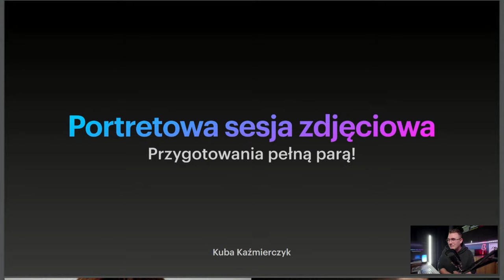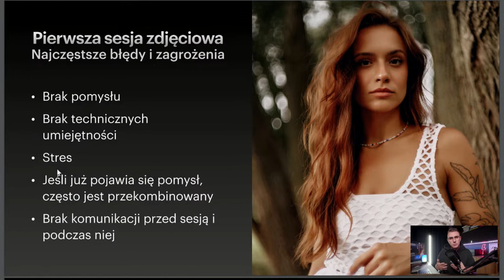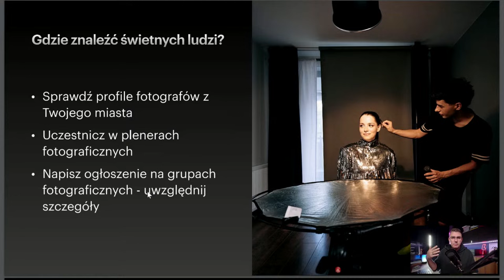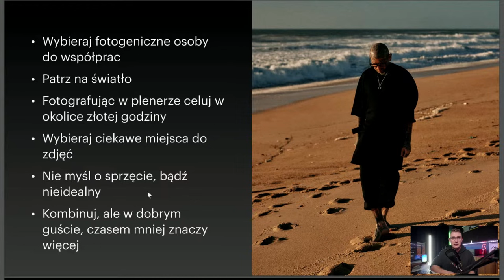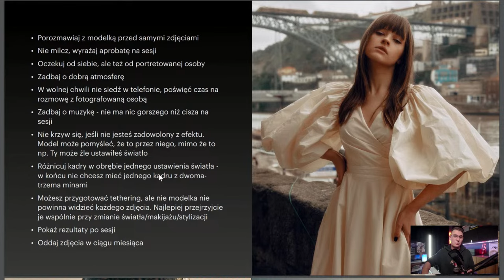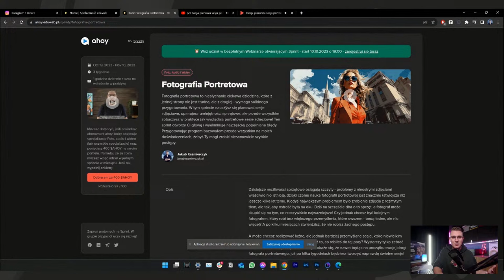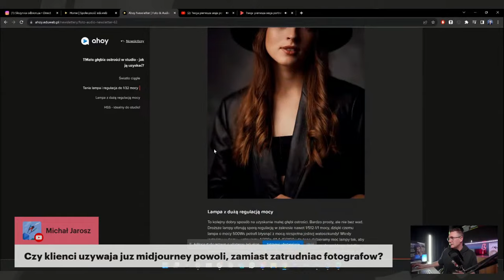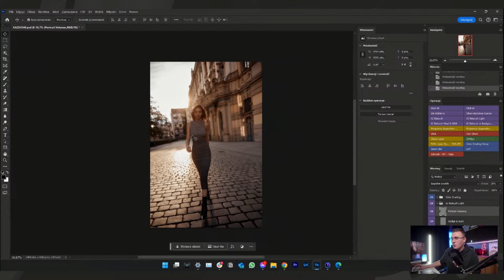Twoja pierwsza sesja portretowa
Fotografia portretowa to niezwykle emocjonująca dziedzina fotografii.
Jednak początki nie są łatwe - doskonale pamiętam ten stres przed pierwszymi sesjami. Chowałem się za wizjerem mojego aparatu i liczyłem, że “jakoś to będzie”.
Później przychodziło jednak zderzenie z rzeczywistością i okazywało się, że efekty były bardzo mizerne. Na szczęście po latach doświadczeń dzisiaj na każdą sesję idę pewny siebie, bo wiem co chcę uzyskać. To jednak proces, który powinien zacząć się w naszej głowie i następnie ewoluować, aby powstała z tego świetna sesja. Oczywiście nie każda sesja musi być projektem naszego życia, ale po wielu latach fotografowania widzę, że plan musi być!
Podczas wydarzenia w dużym skrócie pokażę proces planowania prostej sesji zdjęciowej - wystarczy, że poświęcisz 30 minut przed sesją, a efekty będą o niebo lepsze niż umówienie się z modelką/modelem ustalając wcześniej tylko porę i miejsce.
Nie popełniaj moich błędów sprzed lat!